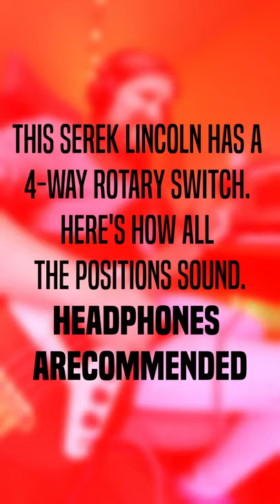Serek Lincoln Sound Sample - Slap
Just received my custom Lincoln bass from Serek and I wanted to share some clips to show off how it sounds. For this video, I'm playing some slap which I think does a great job of showing how different each position is.

Specs:
34" scale length
Mahogany body
Maple neck
Jatoba fingerboard
Dual Serek Single pickups
DR Hi-Beams strings
Custom satin red finish
Gold Hipshot hardware